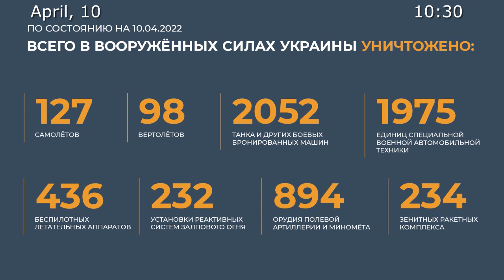High-precision sea-based missiles destroyed the headquarters and base of Dnepr nationalist battalion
💥During the night, high-precision sea-based missiles destroyed the headquarters and base of Dnepr nationalist battalion in Zvonetskoe, Dnepropetrovsk Region, where foreign mercenaries had recently arrived.
💥High-precision air-based missiles near Starobogdanovka in Nikolaev Region and at Chuhuev military airfield destroyed launchers of the Ukrainian S-300 anti-aircraft missile systems discovered by reconnaissance.
💥Russian air defence means shot down 8 Ukrainian unmanned aerial vehicles in the air near Olkhovatovka, Novaya Astrakhan, Avdeevka, Shakhterskoe, Kurakhovo, Novoselovka Vtoraya and Vyseloye.
✈️💥Operational-tactical aviation hit 86 military assets of Ukraine. Among them: 2 command posts, 2 ammunition depots, 3 fuel depots, 3 multiple launch rocket systems, and 49 strong points and areas of Ukrainian military equipment concentration.
📊In total, 127 aircfaft and 98 helicopters, 234 anti-aircraft missile systems(S-300, Buk-M1, Osa AKM), 436 unmanned aerial vehicles, 2,052 tanks and other armored combat vehicles, 232 multiple launch rocket systems, 894 field artillery and mortars, as well as 1,975 units of special military vehicles of the Armed Forces of Ukraine were destroyed during the operation.